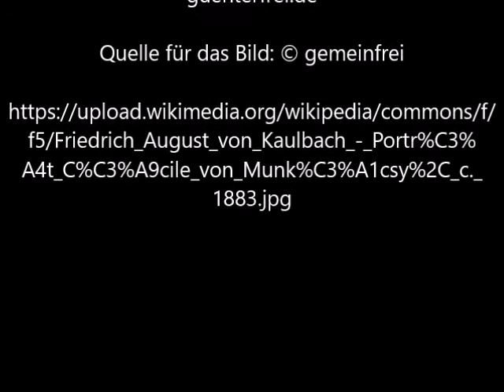Porträt Cécile von Munkácsy von Friedrich August von Kaulbach - Video von Günter Frei Official Video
Das Bild malte Friedrich August von Kaulbach (1850–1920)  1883 in Pastell im Format 97,7 x 73 cm.

Porträt Cécile von Munkácsy von Friedrich August von Kaulbach

"  Author
Friedrich August von Kaulbach  (1850–1920) Blue pencil.svg wikidata:Q447963
Description
Deutsch: Friedrich August von Kaulbach - Porträt Cécile von Munkácsy, Um 1883. Pastell 97,7 x 73 cm (38,4 x 28,7 in)
Date  1883
Source/Photographer  Ketterer Kunst   "